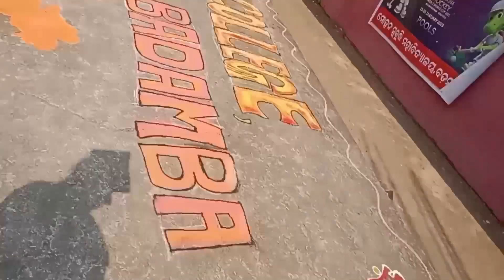COLLEGE, BADAMBA✌️ (11-01-2023) One day before the function day...🥰 ||Cuty doll